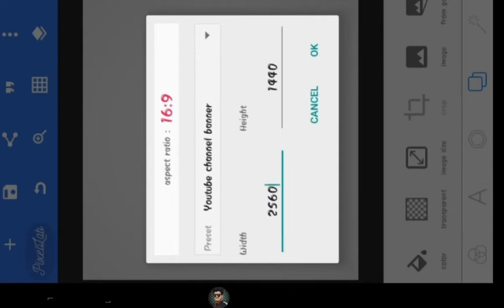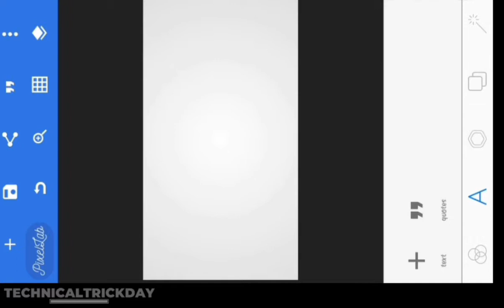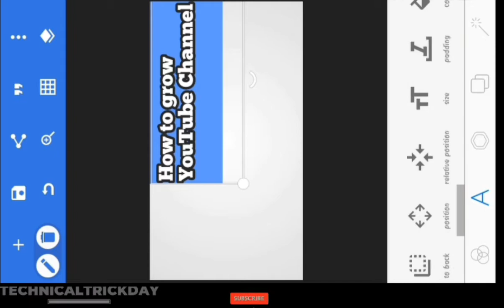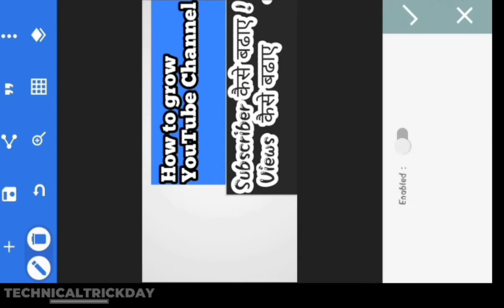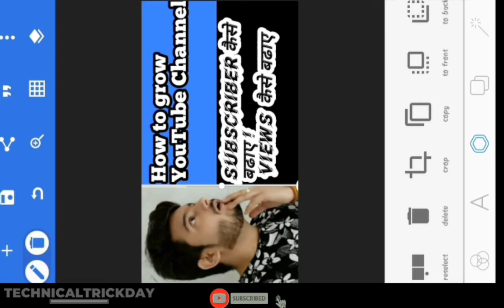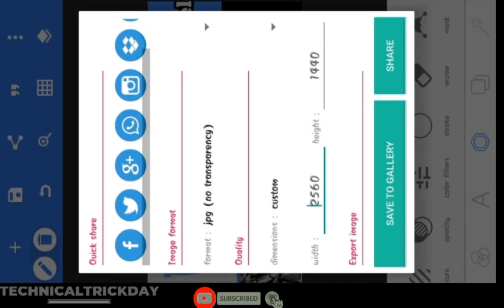Mai video ki thumbnail kaise banata hun | thumbnail tutorial youtube | Thumbnail kaise banaye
Hello friends

I'am karthik kapoor
From city -Ludhiana
state -punjab

Now You are watching Technical Trick Day Channel

If you like my channel and the video looks good then you can subscribe to my channel and like and comment and share and if you have anything to ask, there is a comment box.  Go there comment me and ask